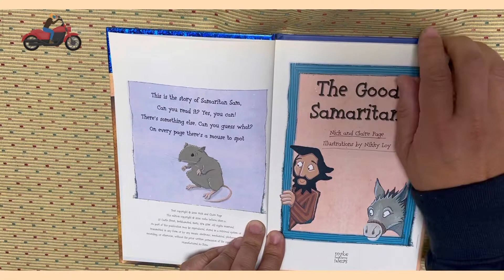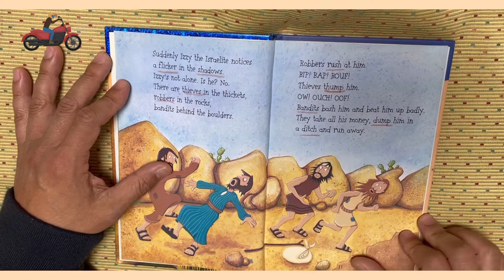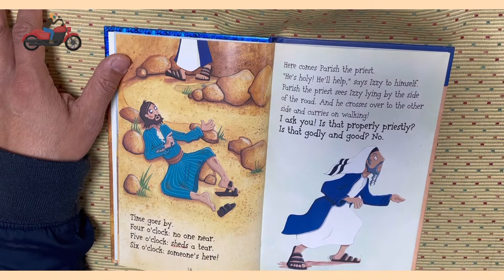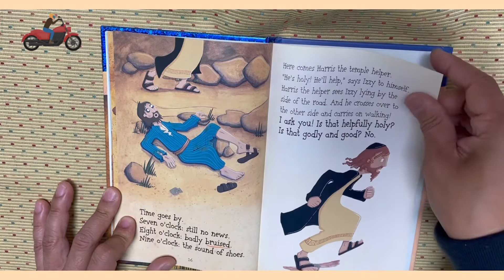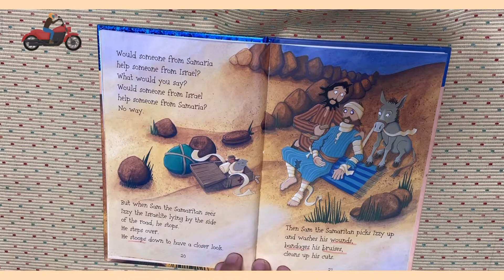Good Samaritan A S3 3141